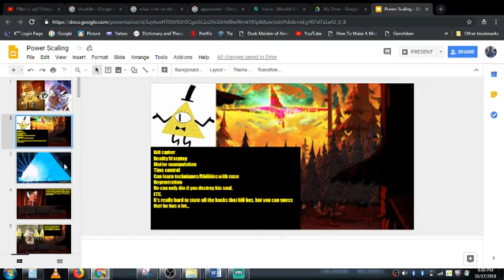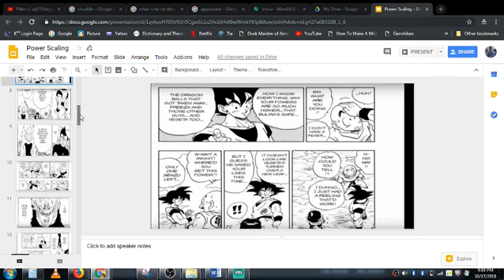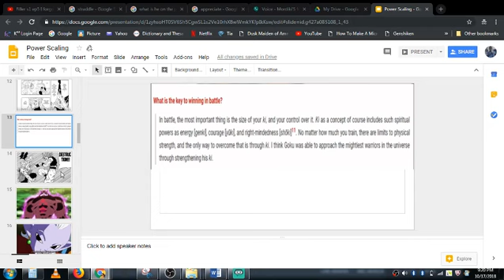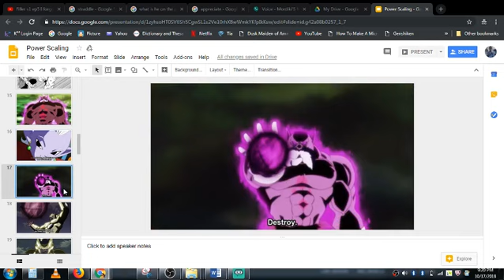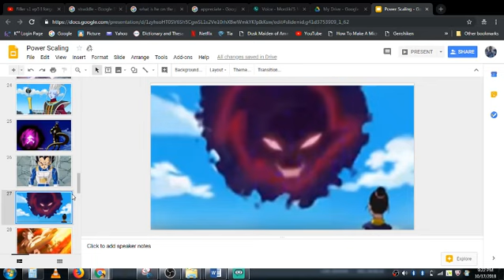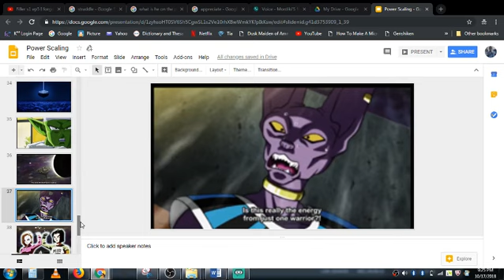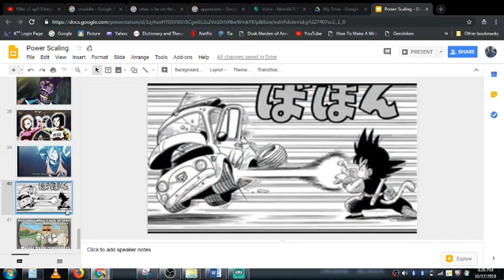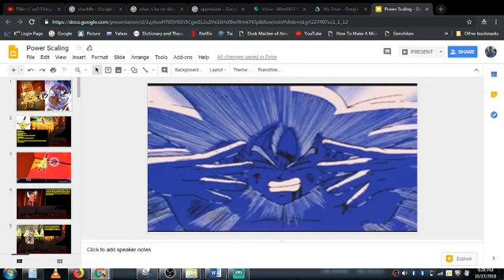Bill VS Goku ft-DethTthe Disbanded